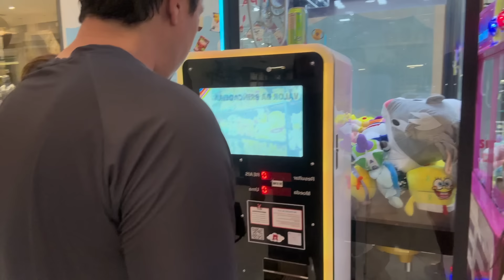Vlog: Casamento em Londrina direto para aniversário em SP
Esse fim de semana foi super corrido, viajamos sexta para um casamento no sábado. Domingo cedo já pegamos o voo para São Paulo e fomos direto para um aniversário!

Sigam a gente nas outras redes, muitos stories e videos todos os dias